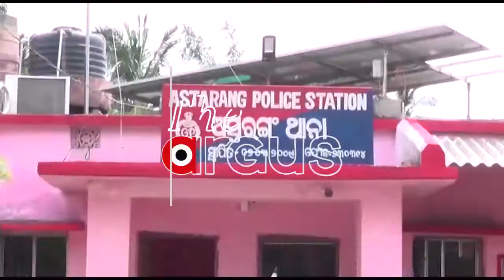ବିବାଦରେ ଅସ୍ତରଙ୍ଗ ବ୍ଲକ ଚେୟାରମ୍ୟାନ୍ ସ୍ବାଧୀନ ନାୟକ | Astaranga Police Station